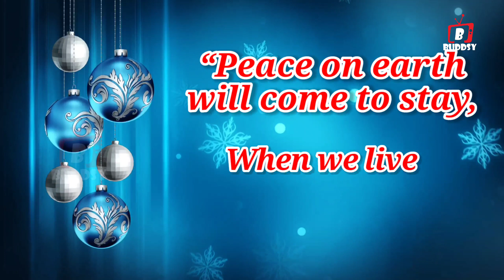CHRISTMAS IS COMING 2020 || Cute And Heart-Warming Christmas 2020 || Christmas Background Music 2020